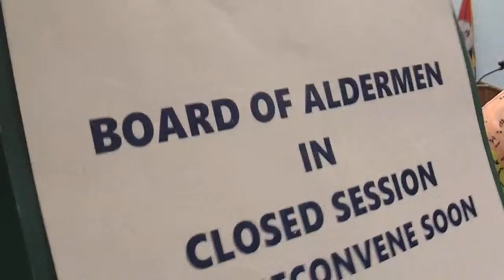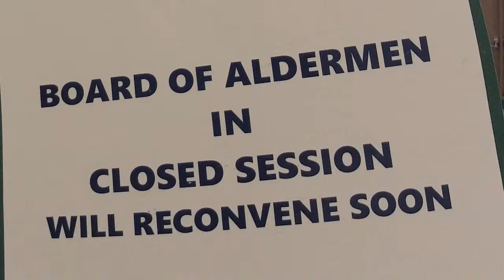Spring Lake Board of Aldermen Regular Meeting April 8, 2024